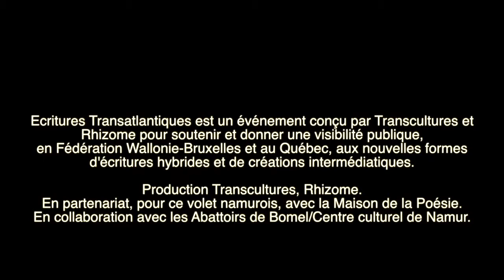Ecritures Transatlantiques 2016 - & Stuff : Debout ! Dit-il...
Pour cette éditions des Ecritures Transatlantiques* 2016, & Stuff a présenté une performance intitulée Debout ! Dit-il.

& Stuff est l’improbable duo audio-poétique formé par Eric Therer (officiant par ailleurs dans le duo Ordinaire) – spoken word, effets, mix et Philippe Franck (aka Paradise Now, également membres des duos Pastoral et Supernova) – voix, guitare, électronique, mix. & Stuff créé des situations poétiques et libertaires qui poussent nos réalités dans leurs retranchements schizophréniques.

*Ecritures Transatlantiques
Complices de longue date et acteurs de la création transdisciplinaire, Transcultures, Centre pour les cultures numériques et sonores (Mons) et Rhizome, centre littéraire interdisciplinaire (Québec), proposent une nouvelle édition de leur manifestation bilatérale lancée en 2014 Écritures Transatlantiques qui fait la part belle aux nouvelles écritures hybrides et aux nouvelles formes intermédiatiques.

En 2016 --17 au 19.11-- ces rencontres ont pris la forme d’une tournée en Fédération Wallonie-Bruxelles sous-titrée "Autour de Bernard Heidsieck", une série de courtes performances (créations) d’auteurs/performeurs belges et québécois ayant pour point commun la recherche de paroles et de sons autres et qui rendent ici un hommage personnalisé à Bernard Heidsieck (comme Rhizome l’avait fait, en mars 2016, à Québec, avec l’événement Heidsieck, écrire à haute voix), écrivain, performeur français (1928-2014), pionnier de la “poésie sonore” (en intégrant, dans sa création, l’utilisation du magnétophone à bandes) dès 1955 et fondateur dès 1962 de la “poésie action” qui a eu un impact international...